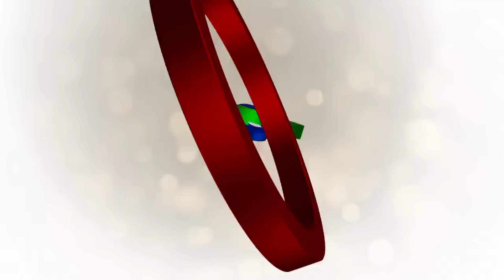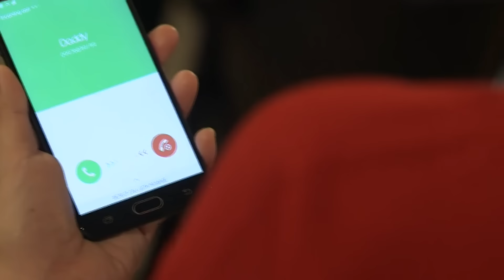[ENG SUB] Ep 95 | Kadenang Ginto | Francine Diaz, Dimples Romana, Beauty Gonzales,Andrea Brillantes